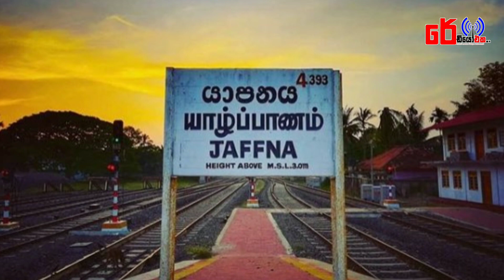බැසිල් අත්හිටවූ ඉන්දන දීමනාව රනිල් යලි ලබාදෙයි. | Radioeka News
Radioeka - හෙළයේ හෙළ අභිමාණය